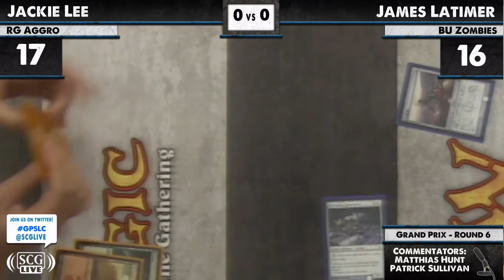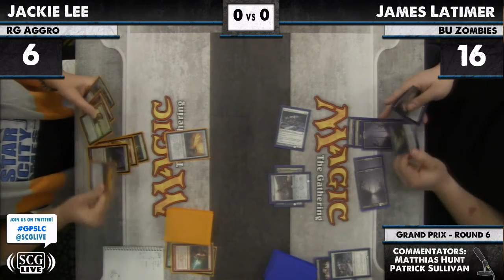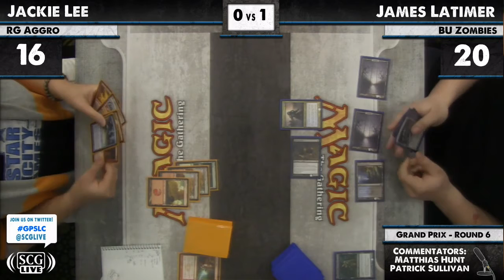GPSLC - 2012 - Standard - Round 6 - Jackie Lee vs James Latimer